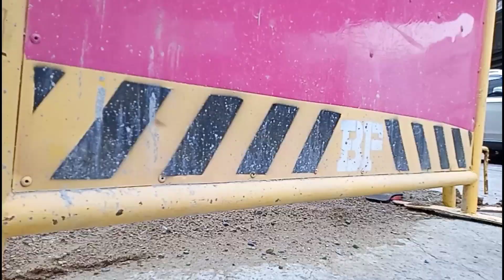Paspasan na | MRT 3 LRT 1 Common Station Update.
Construction update of Unified Grand Central Station Area A as of July 10, 2021.

Steel beams are being installed.

Utility lines are causing delays on the construction of LRT line 1 viaduct.